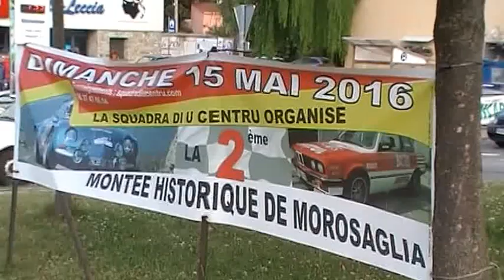LUCCIARDI vincent ,DE SOUSA frederic ,SICART thierry et adrien MOROSAGLIA 2016